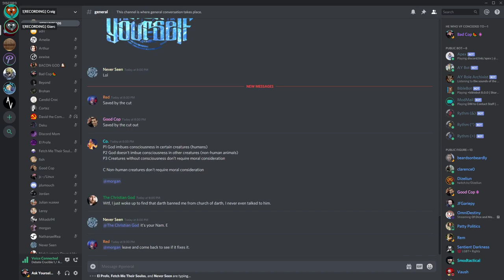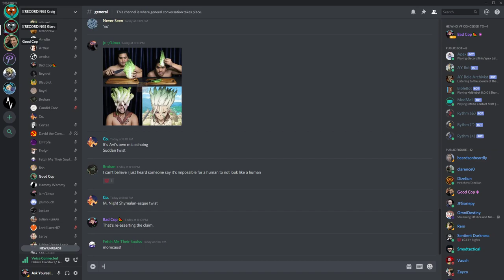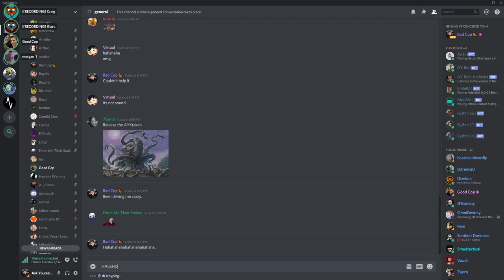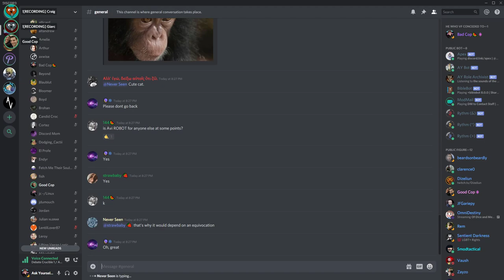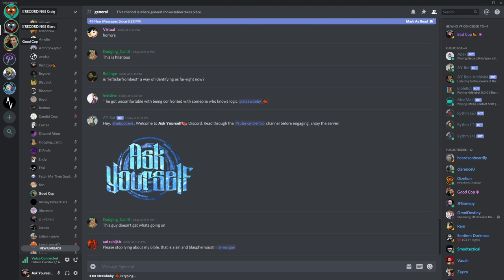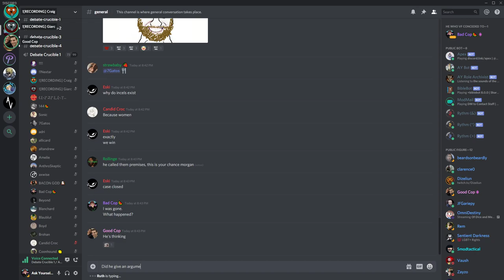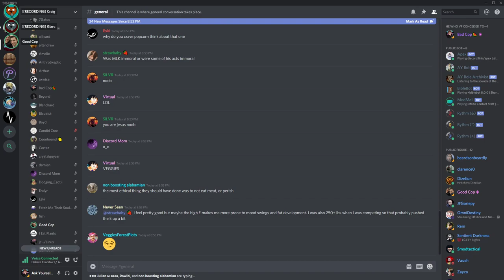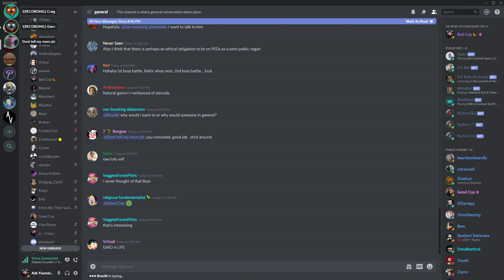🔴 Avi vs. morgan On Veganism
Are random sentences deductively valid?